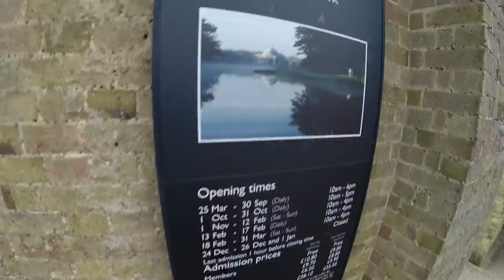Snail Pooped In My Hand - vlog5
another fun weeekend